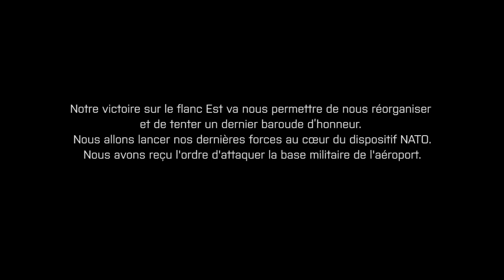RAA Cirav Spartan M05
Campagne Spartan M05 I'll be back - Mardi 18 mars 2014